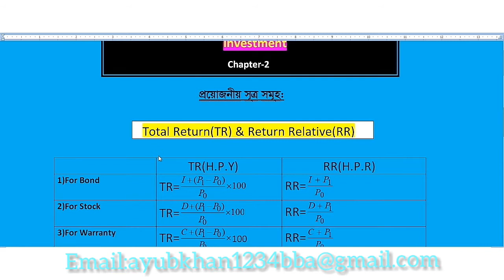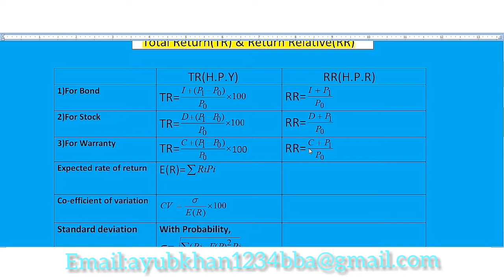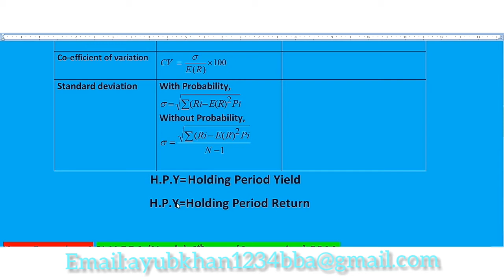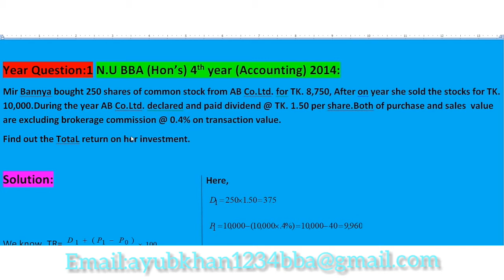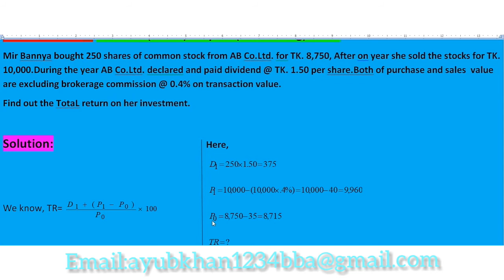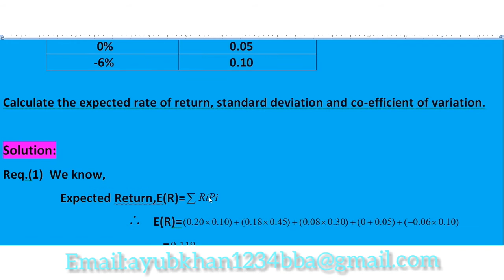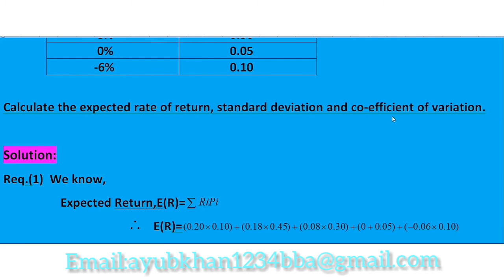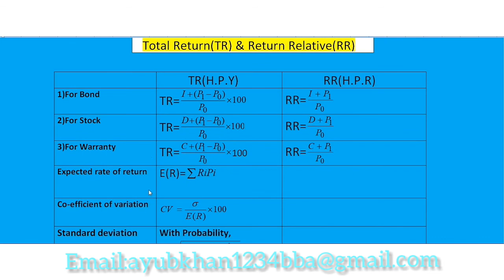Investment Analysis & Portfolio Management/BBA 4th year/242515/Chapter-2/Lecture-1